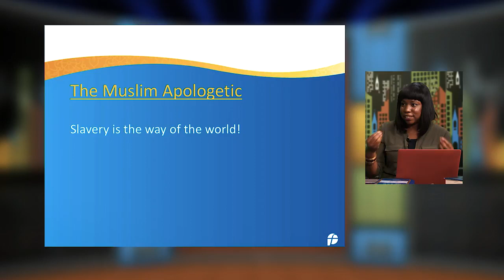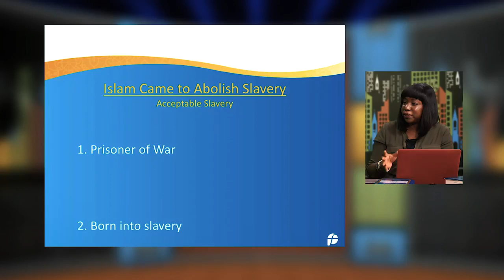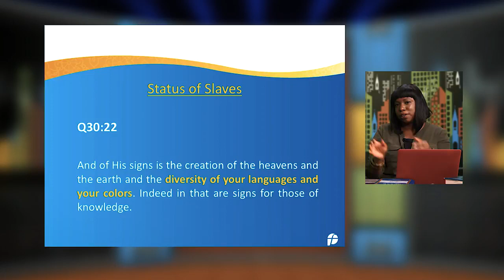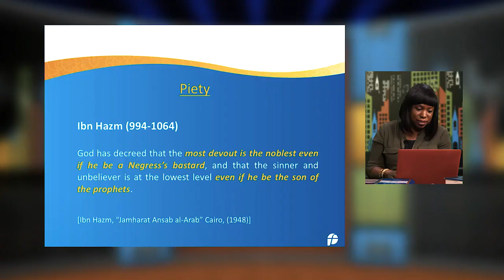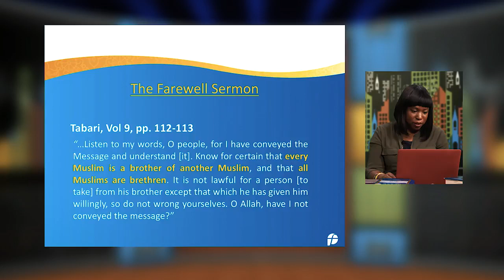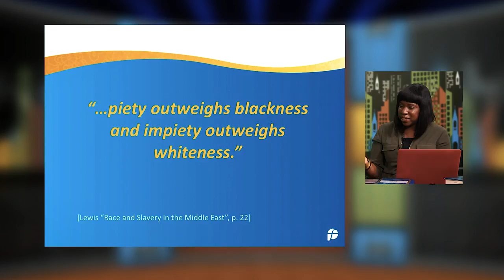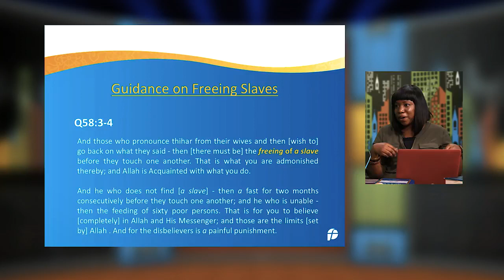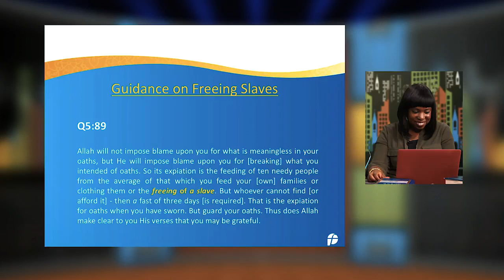The Muslim Apologetic towards Slavery The Jay Show Season 2 Episode 7